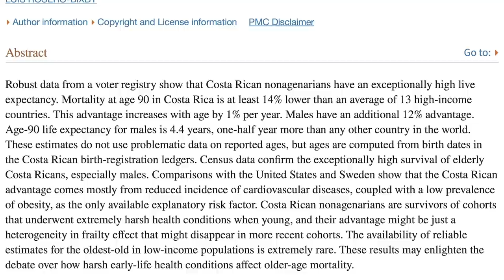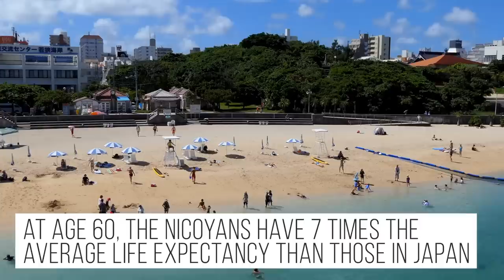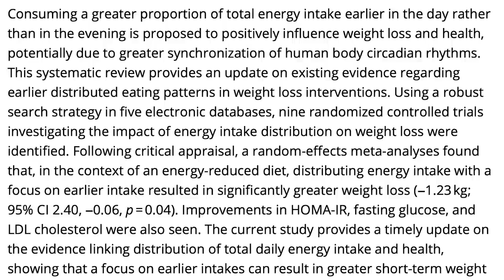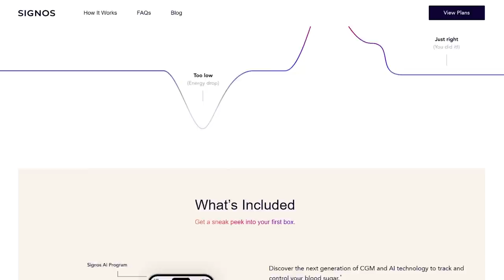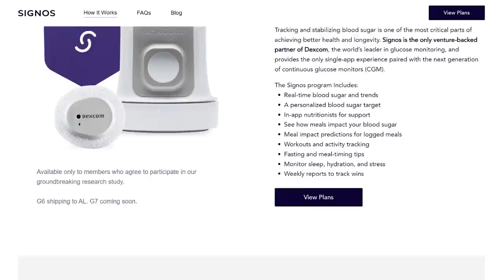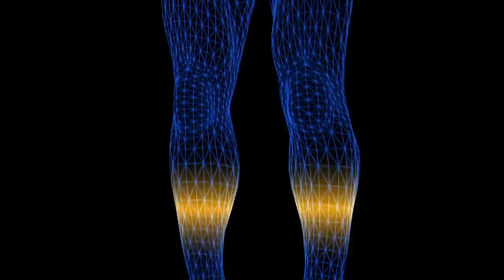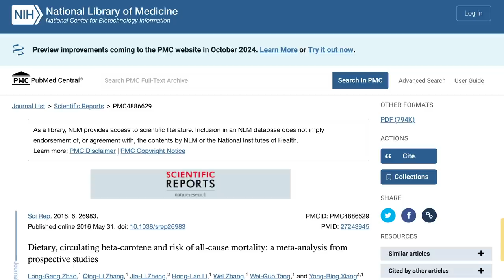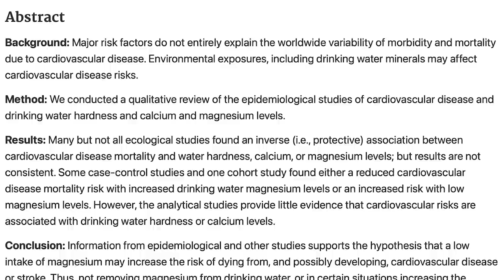This is Why People in Costa Rica Live Longer than Anywhere Else in the World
Why do People in Costa Rica Live so Long?

References

Timestamps ⏱

0:00 - Intro
0:16 - Life Expectancy of Costa Ricans
3:30 - The Costa Rican Diet
6:45 - Signos' Continuous Glucose Monitor
7:56 - The Costa Rican Diet
13:57 - Plan De Vida (life with a purpose)